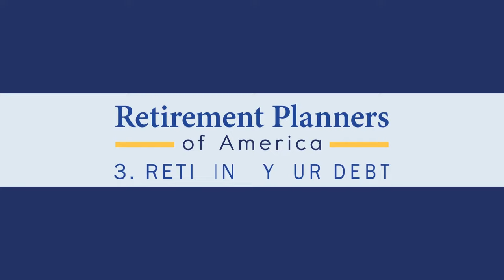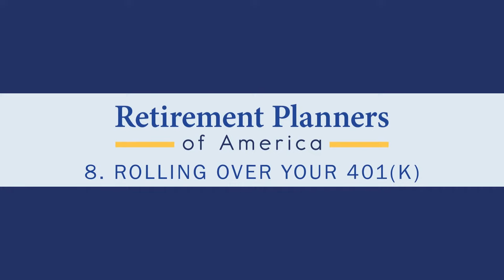Retirement Planning Checklist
Learn how to plan for retirement with our retirement planning checklist, which includes the 8 steps we believe you should take to achieve financial peace of mind in retirement. Visit RPOA.com to learn more.